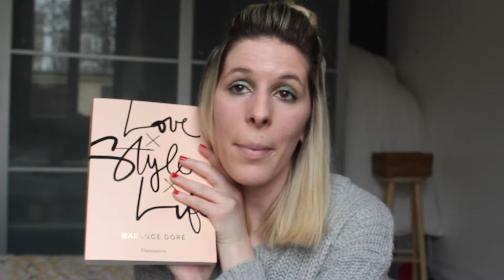Janvier 2016 // Tops & flops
♥♥ Découvrez mes tops & flops du mois de janvier 2016 // CETTE VIDEO VOUS A PLU? LIKEZ LIKEZ MES POULETS ♥♥

♦♦ PRODUITS MENTIONNES ♦♦

- Pinceau fond de teint
- Eau de toilette molinard de molinard - Molinard
- Déodorant - Bio Naia (en supermarché)
- Livre Love Style Life - Garance Doré
- Coque effet marbre MacBook Pro 13' - Amazon
- 52 list project - Mooreaseal

♦♦ MAKEUP ♦♦

Palette Garden of Eden - Sleek
BB creme soin miracle skin perfector - Garnier
Mascara ultra black - Alverde

♦♦ JE PORTE ♦♦

Robe pull - Romwe

♦♦ MATERIEL ♦♦

Logiciel Imovie